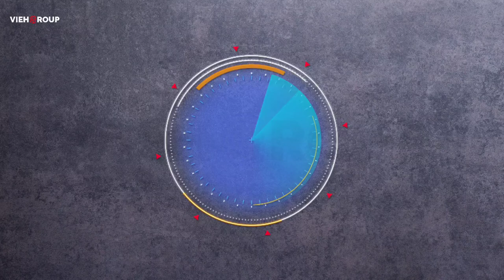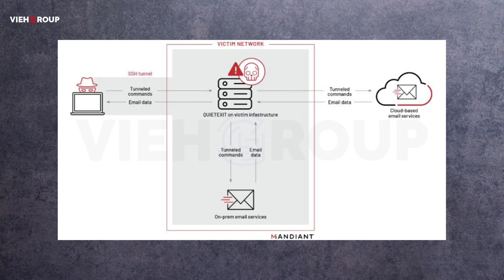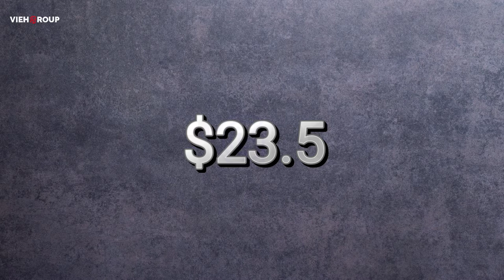Hack Talks #112 | chinese hackers, kellogg community college ransomware attack, russia hacking news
today our news is related to:

- chinese hackers targeting russia
- kellogg community collage ransomware attack
- U.S department of justice got scammed
- new hacking group

News source and credit:

- Malwarebyte
- The college post
- The hackers news
- The bleeping Computers